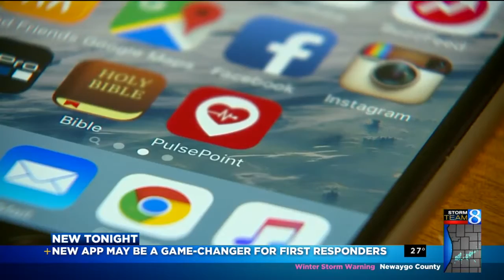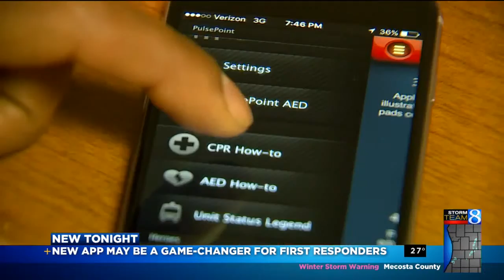Apps send people trained in CPR to nearby cardiac arrests